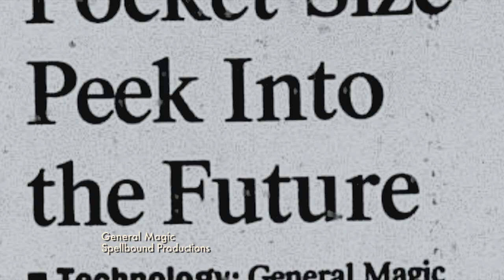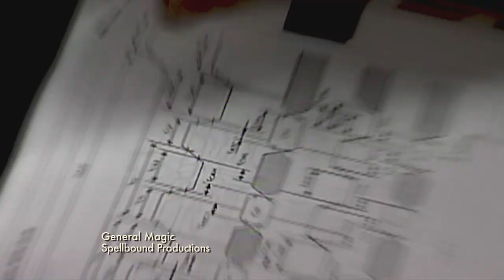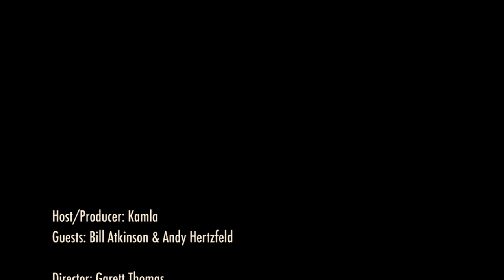Silicon Valley Pioneers: Bill Atkinson & Andy Hertzfeld on Apple, General Magic & Steve Jobs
This is the final episode of our  5-part series with Bill Atkinson and Andy Hertzfeld, who were members of the original Macintosh team at Apple Computers. They both joined Apple in the 1970s after dropping out of their graduate studies. At Apple Atkinson helped create the hypercard, dropdown menu and other innovative features for Apple’s User Interface. Hertzeld was the “software wizard,” who worked and made significant contributions to Macintosh’s Operating System.

They both left Apple and became entrepreneurs. In 1990 Atkinson and Hertzfeld along with Marc Porat co-founded General Magic that was spun off from Apple. General Magic’s goal was to create a personal communicator device for the post-computer world. This was the most famous startup that you have never heard of is how General Magic is described by some observers.

Atkinson and Hertzfeld share why they founded General Magic and why their company failed and what they learnt from their experience as entrepreneurs. While they failed to launch their product their innovative idea continues to survive and live in other products. Atkinson shares “When the iPad first came out, Steve Jobs sent me one with a note and it said, "Enjoy. This has some of your DNA in it. - Steve." So he acknowledged that some of the ideas in the iPhone and the iPad came from what we attempted to do at General Magic.”

Hertzfeld and Atkinson have mixed feelings about their experience at General Magic and share how they missed their cues from the fast changing market.

A 2018 a documentary  called “General Magic” helped Atkinson come to terms with his sense of shame he experienced with General Magic. Atkinson shares, “And one of the things that the movie did for me is remind me, hey, we did have a lot of fun and there are fruits of what we did that even though the products didn't sell, the ideas did go far. And people who cut their teeth in General Magic ended up doing great things afterwards.”

Some of the members of General Magic’s team were Megan Smith (3rd US CTO under President Obama), Tony Fadell (cofounder of Nest Lab) and Pierre Omidyar (founder of eBay).

In case you missed, you can watch the previous episodes from our 5-Part series where Hertzfeld and Atkinson share how they developed an interest in math and science, why they dropped out of their graduate studies to join Apple and their experience working at Apple and with Steve Jobs.

This conversation is part of Season 3 of our Silicon Valley Pioneers series that spotlights the role of  “hidden figures” in Silicon Valley.

The Kamla Show is filmed and produced in Silicon Valley and airs on TV in the US and is available on YouTube.